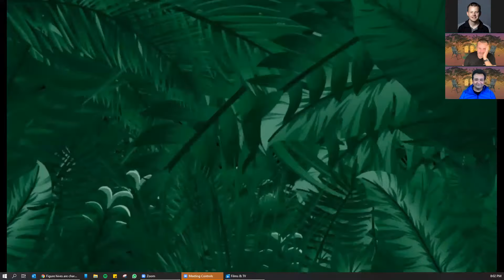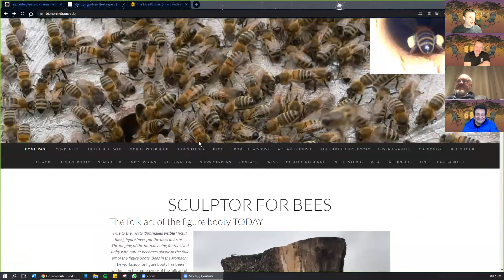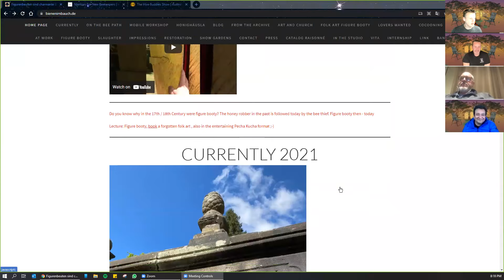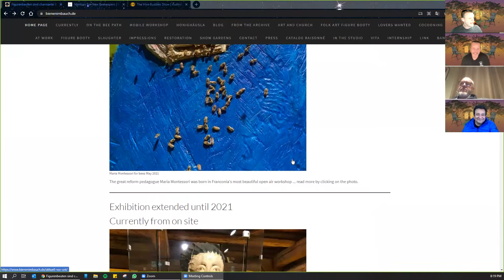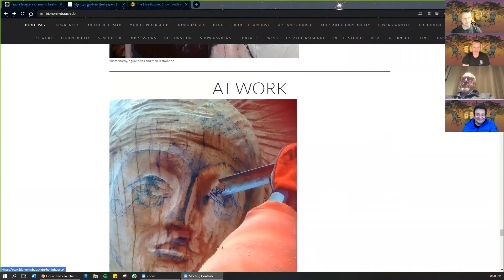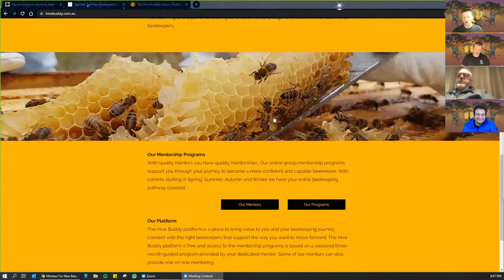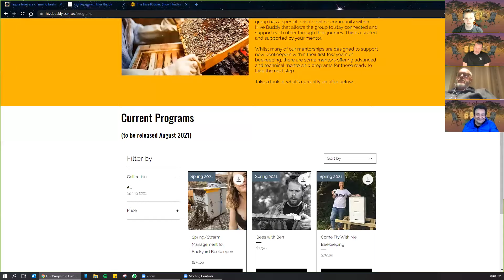The Hive Buddies Show - Episode 2 with special guest buddy Michael Johnson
Join your hosts Simon Mildren from HiveKeepers and Ryan Moloney from Beach Box Honey waggle their way into a conversation about all things bees.

This episode has special guest buddy, Michael Johnson from the The Basin Backyard

Ryan kicks off by discussing his new found respect and appreciation for different aspects of honey production, especially making some interesting comparisons between commercial and small scale producers.

Simon gets us talking about building giant sculptures of Trojan horses containing bees when he brings up the ancient practice of 'Figure Booty'.

This episode is not short on good advice and points to think about as our hosts and special guest go into all matters requiring attention in the lead up to the southern Australia Spring season.

Hope to see you at the next one...